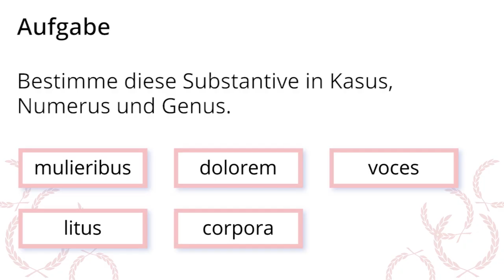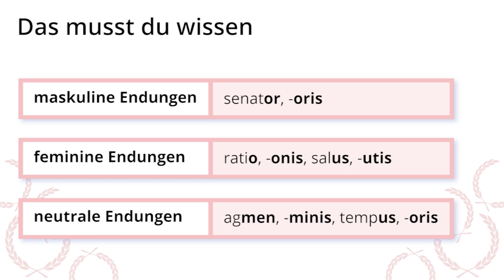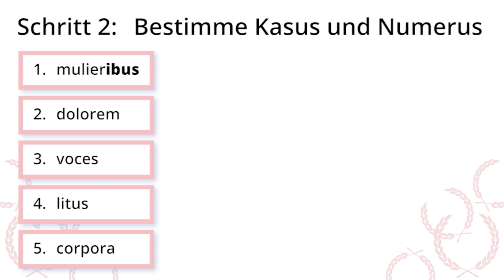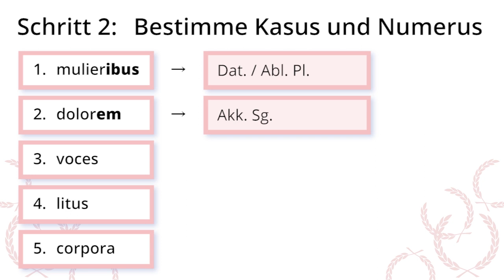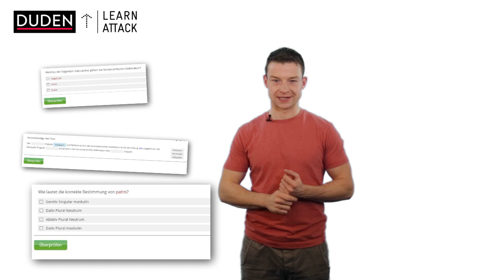Konsonantische Deklination: Substantive in KNG bestimmen - Latein | Duden Learnattack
In diesem Video erfährst Du, wie du für Substantive der konsonantischen Deklination Kasus, Numerus und Genus bestimmst. ⬇⬇⬇Mehr Infos und Übungen gibt es in der Beschreibung⬇⬇⬇

Wie in den anderen Deklinationen gibt es auch in der konsonantischen Deklination 5 Kasus im Singular und Plural.

Die Substantive der konsonantischen Deklination haben die Besonderheit, dass du am Nominativ Singular nicht den Wortstamm erkennen kannst.
Der Nominativ Singular hat keine typische, eindeutige Endung, sondern kann unterschiedlich aussehen.
Deshalb musst du beim Vokabellernen immer den Genitiv dazulernen.

Die anderen Kasusendungen stehen fest: -is, -i, -em, -e, -es, -um, -ibus, -es, -ibus.
Die Neutra enden wie immer im Nominativ und Akkusativ Plural auf -a.

ACHTUNG:
Manche Lateinbücher sprechen nicht von der ‘konsonantischen Deklination’, sondern von der 3. Deklination – dann fassen sie auch die Mischdeklination darunter auf, die wir hier nicht beachten.

Substantive der Mischdeklination haben kleine Besonderheiten in den Endungen.
Wenn du die Endungen der konsonantischen Substantive kennst, dann kannst du auch die Substantive der Mischdeklination leicht bestimmen.

Merke dir:
Substantive, die auf -or, -oris enden sind männlich.
Feminine Substantive enden oft auf -o, -onis, oder -ūs, -ūtis.
Neutra sind oft Wörter mit den Endungen -men, -minis oder –us, -oris.

Zusammenfassung:
Die Kasus-Endungen sind wichtig, damit du Substantive sicher der konsonantischen Deklination zuordnen und bestimmen kannst.
Im Nominativ gibt es keine einheitliche Endung.
Dafür kannst du manchmal das Geschlecht des Wortes an ‚typischen‘ Endungen ablesen, die du hier siehst.

Ist immer noch etwas unklar? Kein Problem! Poste deine Frage einfach in den Kommentaren, damit unsere Latein-Profis dir weiterhelfen können!

Weitere hilfreiche Erklärungen rund um das Fach Latein findest du auf Duden Learnattack!

Wir bieten dir:

• interaktiven Übungen
• Lernvideos
• Klassenarbeiten und dazugehörigen Musterlösungen
• Schritt-für-Schritt-Anleitungen

Registriere dich jetzt kostenlos und bereite dich ohne teure Nachhilfe auf deine nächste Klassenarbeit vor.